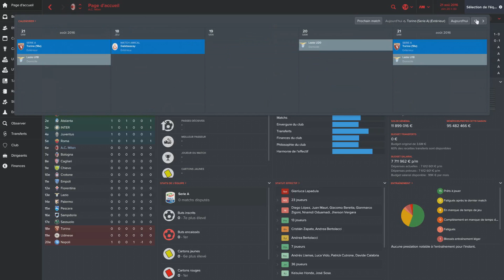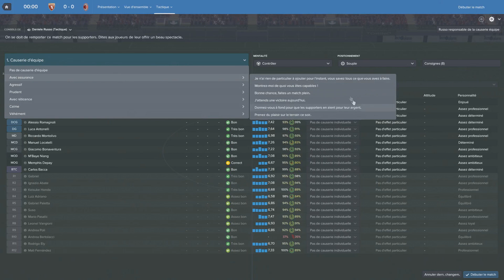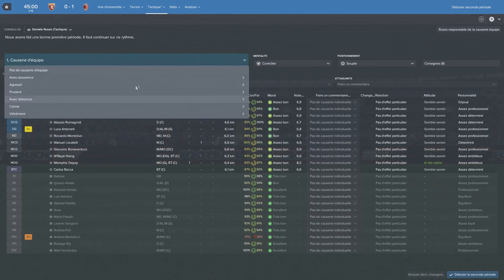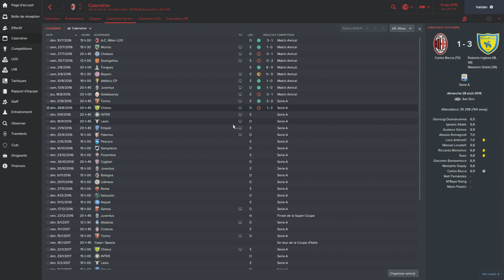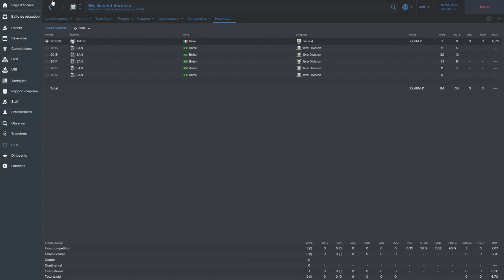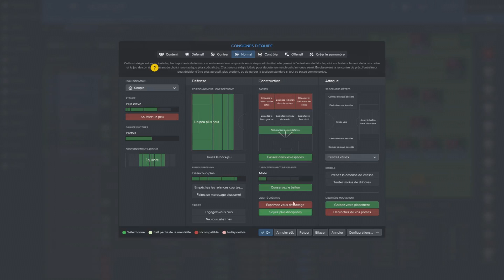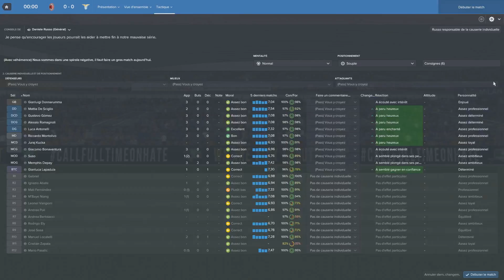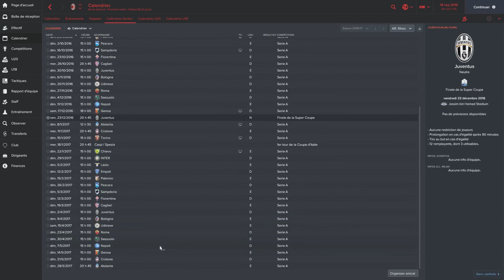CARRIERE AC MILAN #1 | FOOTBALL MANAGER 2017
Salut a tous on ce retrouve pour la 1ère  carrière sur cette opus qui est Football Manager 2017 !
Et suite a vos votes durant la vidéo de presentation c'est le Milan Ac qui a été choisit !
Pour avoir le prochain  episode il faut juste mettre des j'aimes , je compte sur vous ! ;)

RÉCAPITULATIFS DES SAISONS

1ère saison
Transferts: Depay en prêt
Trophées:
Classement Serie A: